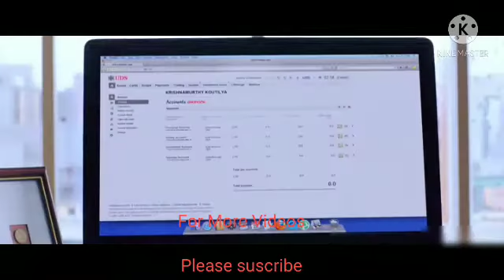NTR best Movie scene...Must watch....!! kaise karore paisa loot liya 😊